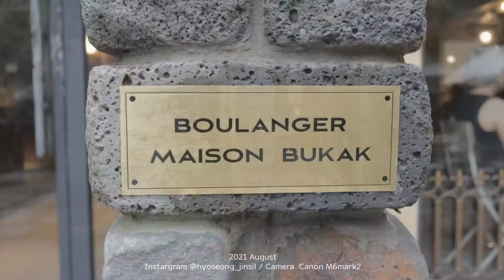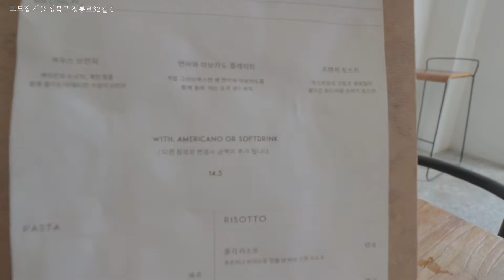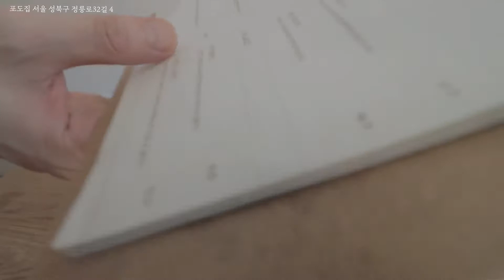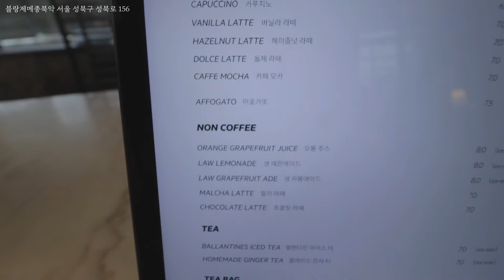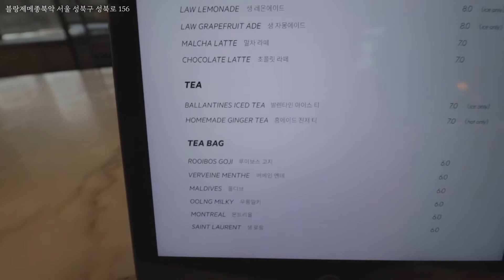성북동 데이트코스추천✨ 브런치 맛집! 파스타와 리조또 단골맛집🍽 빵이 맛있는 예쁜 디저트카페!🥖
이번에 소개해드릴 데이트 코스는
성북동 데이트코스입니다! 저희가 자주가는 단골맛집이에요! 포도집이라는 파스타와 리조또, 프렌치토스트도 맛있는 맛집이에요!
그리고 빵 좋아하시는 분들이면 꼭 가봐야하는 디저트카페인데 정말 너무 예뻐서 더 좋은 카페에요!
꼭 가보시길 바래요🙏🏻

📌 포도집
서울 성북구 정릉로32길 4

📌블랑제메종
서울 성북구 성북로 156

📷camera
캐논 m6 mark2

🎼BGM